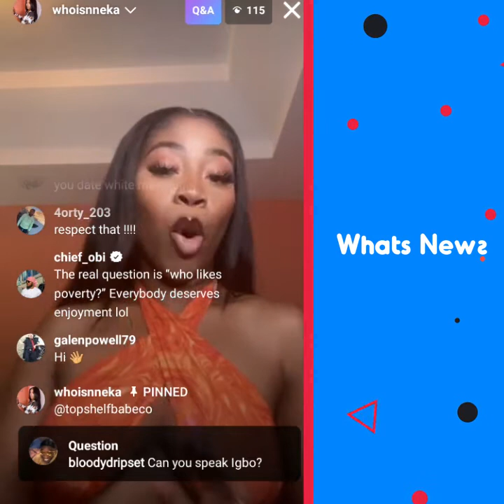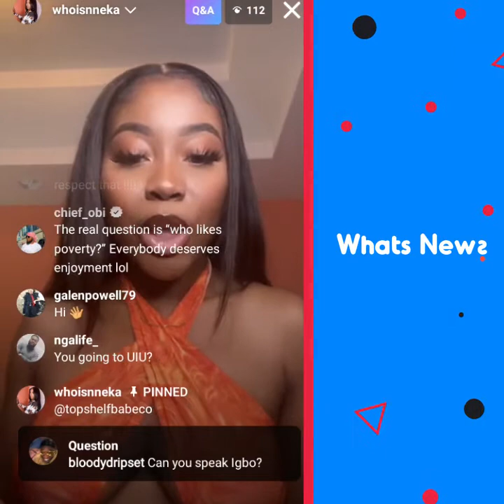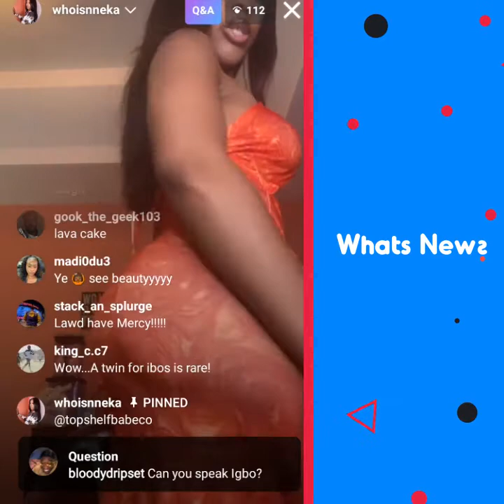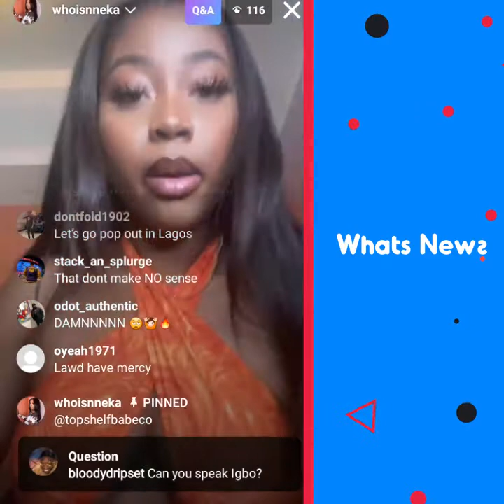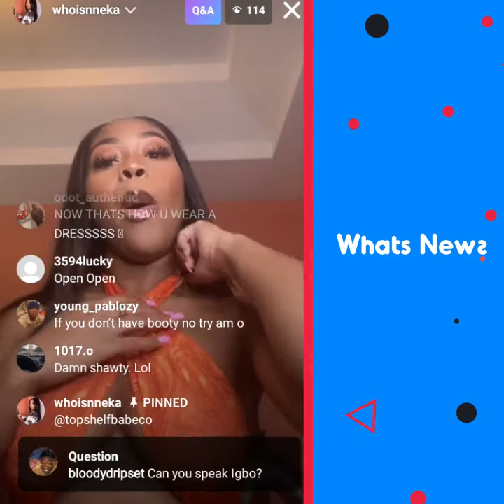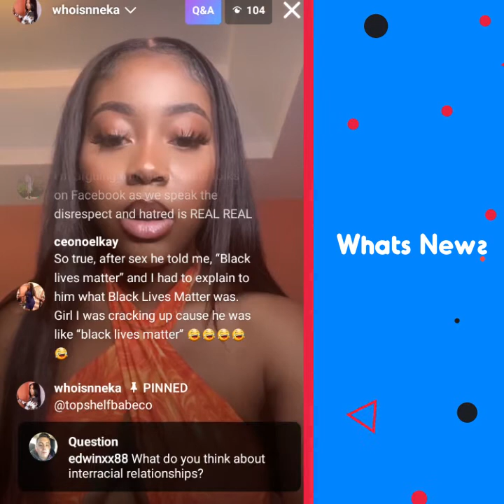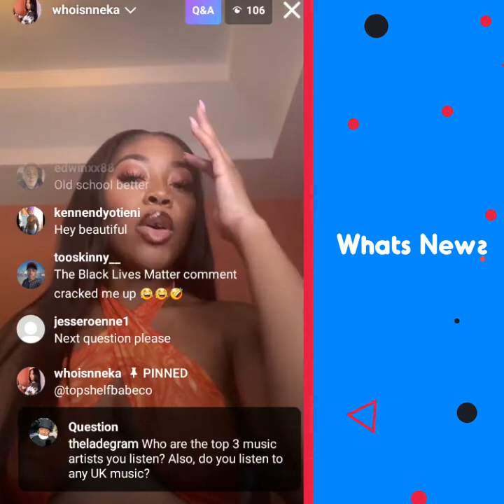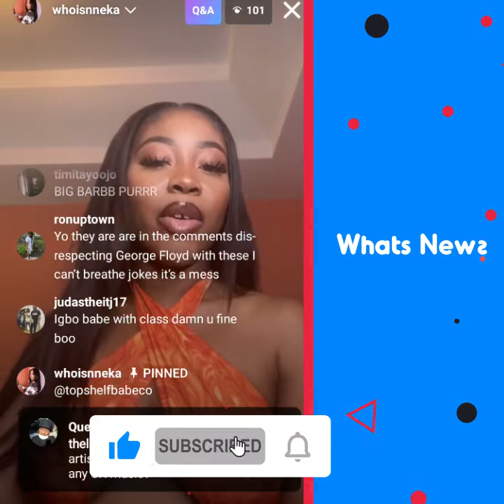Watch HOT! IG Model goes live Q&A in hot outfit and talks about her clothing line